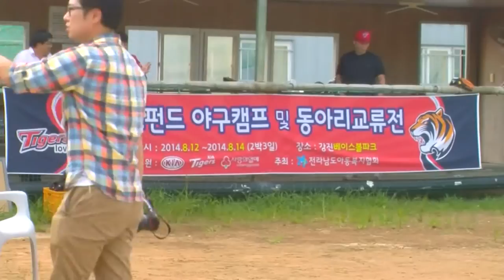Kia Tigers Mongolia-Mongoltv-part1/8